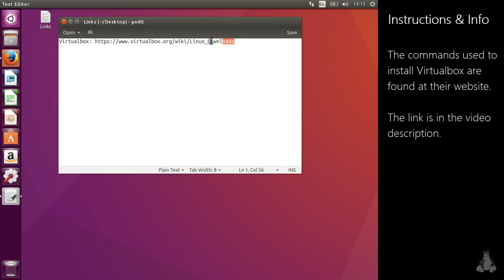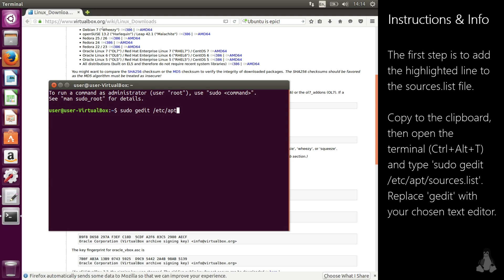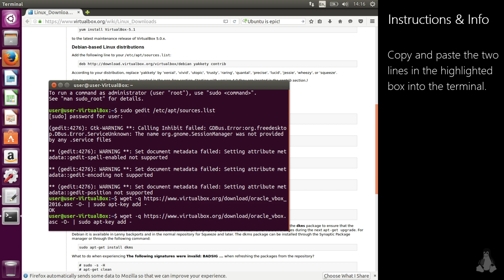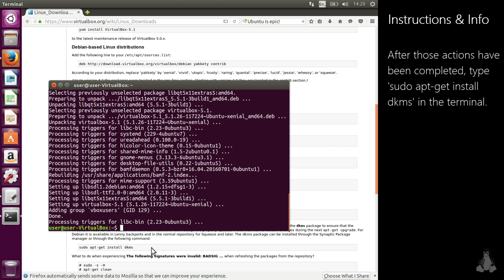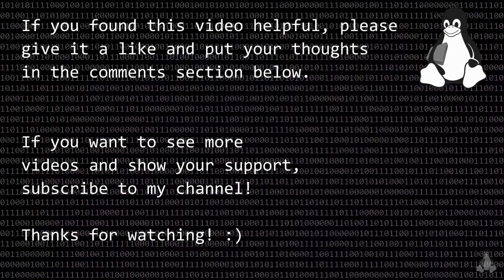How To Install Virtualbox On Ubuntu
This step by step tutorial will show you how to install Virtualbox on Ubuntu. Virtualbox allows you to create virtual machines which can run a different operating system, and can create a safe environment to test out new software without having to worry about your PC breaking.

--- More Info ---
I can not be held responsible for loss of data/data corruption or your PC breaking.